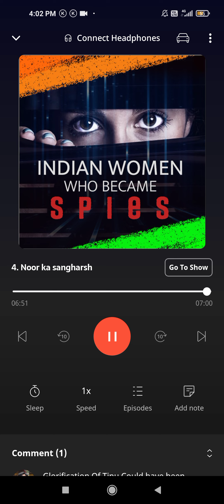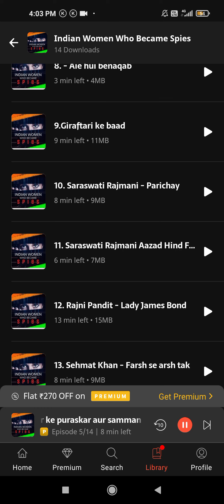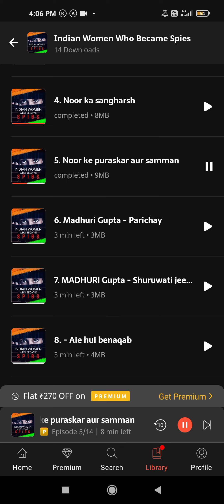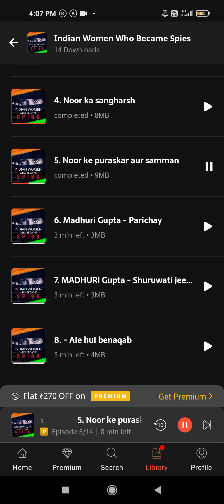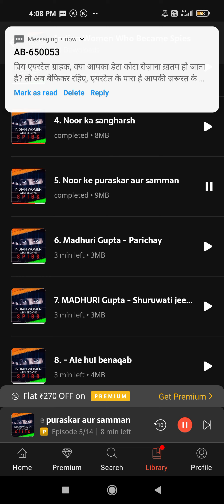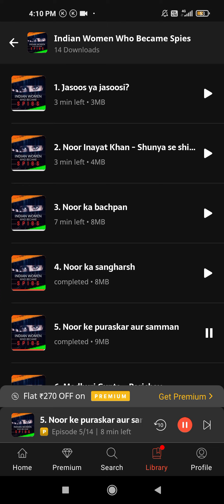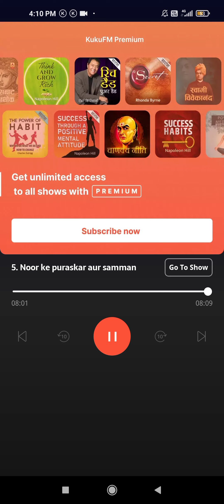Indian women who become spy episode 3&4